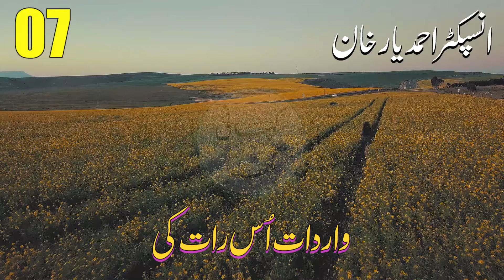Wardat oos raat ki (واردات اس رات کی) - Urdu/Hindi Story by Inspector Ahmad Yar Khan - Part 07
Wardat oos raat ki (واردات اس رات کی) - Urdu/Hindi Story by Inspector Ahmad Yar Khan